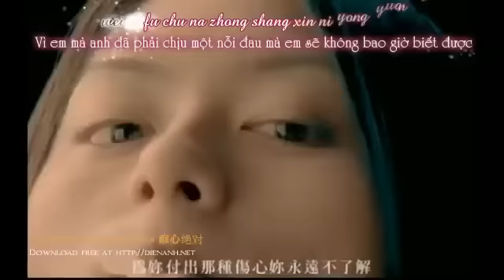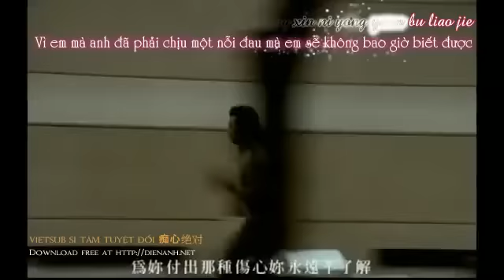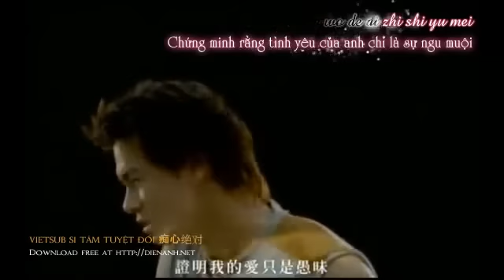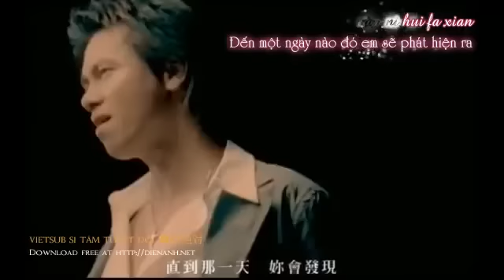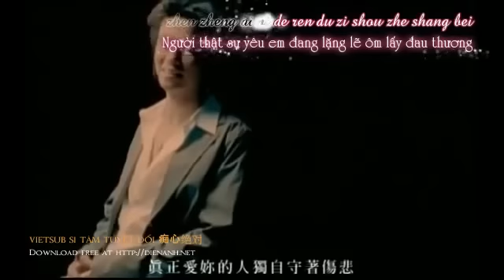[Nhạc phim] Mãi mãi là bao xa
Giúp bạn Vượt qua buồn chán và lo âu - Hoàn toàn MIỄN PHÍ tại đây